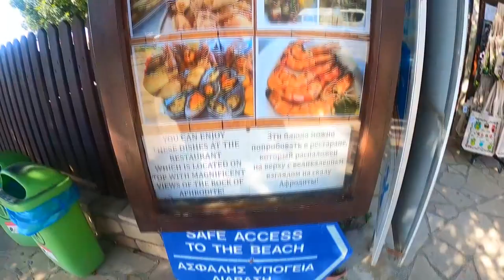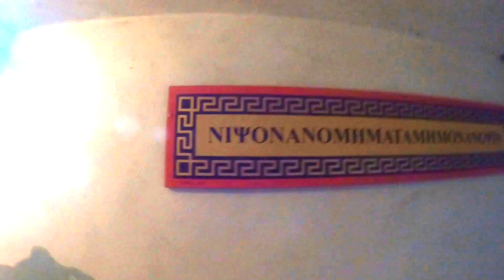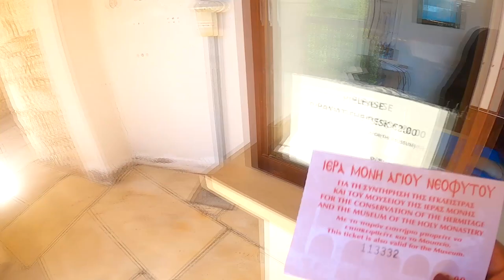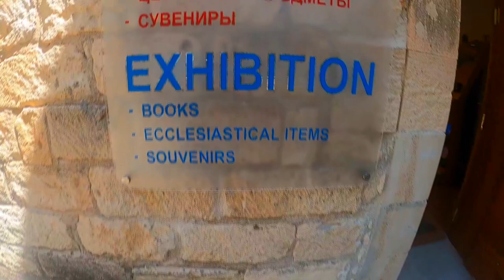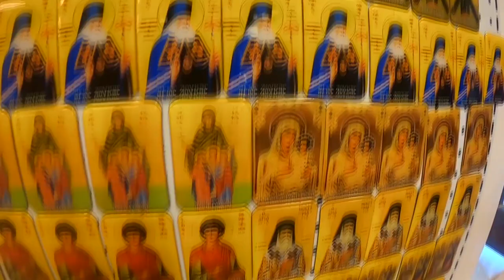පර්වතයක් උඩ දෙව්දුවක් ඉපදිලාද | Cyprus Vlog #2 | Paphos (Episode 01)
හායි ගායිස්. මේ මගේ දෙවෙනි vlog එක. අද එන්න මාත් එක්ක යන්න මෙහේ තියෙන දෙව්දුවක් ඉපදුනා  (Petra Tou Romiou / Aphrodite's Rock) කියලා සැලකෙන තැනක් බලන්නයි, තව ලස්සන ආරාමයක් (Agios Neophytos Monastery) බලන්නයි 🤩

ඊළගට හම්බවෙනකම් හැමෝටම ciao! 🥰

I'll be visiting two well-known tourist destinations in Paphos, Cyprus, in this vlog. Petra Tou Romiou and Agios Neophytos Monastery are two well-known locations here. Let's go see those places together today!